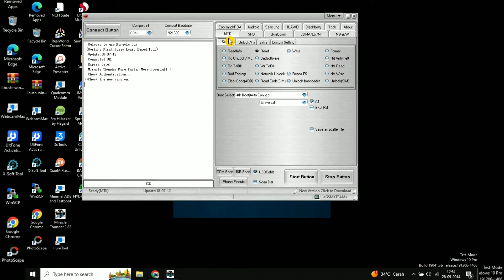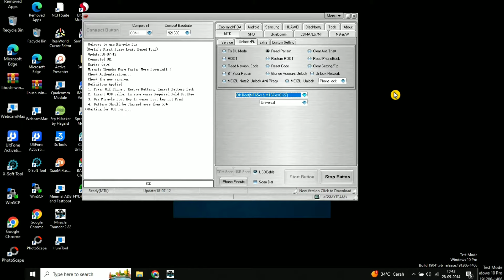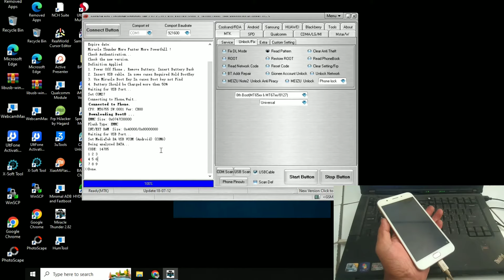Mengetahui Pola Lupa Oppo F1s Tanpa reset Hapus data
OPPO F1S LUPA POLA‼️ BEGINI CARA HAPUSNYA⁉️ GAK USAH DI RESET. DATA INTERNAL HP TETAP AMAN

Tool gratis :
Mira_Thunder 2.82_Crack :
pass = bidari cell

Banyak juga contoh kasus seputar hp di channel  @SAUNGBARAYA